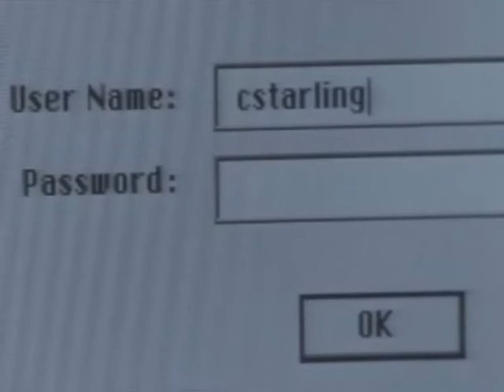Hannibal Lecter: Second Coming Movie Trailer